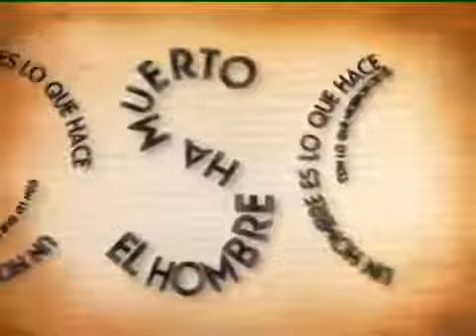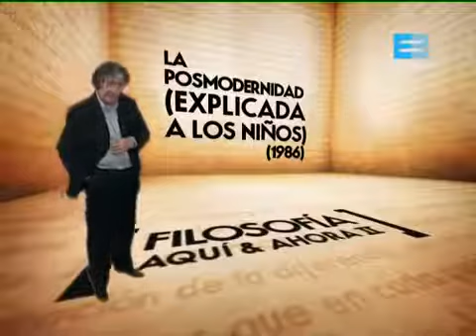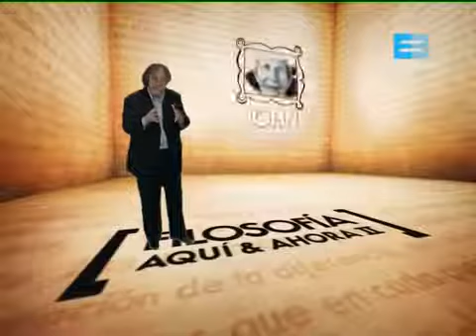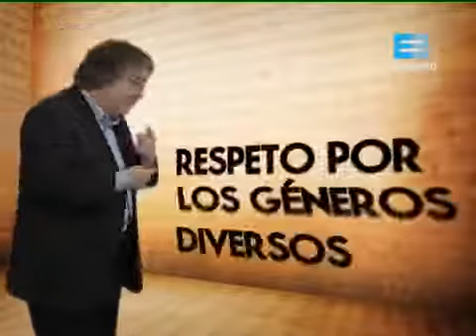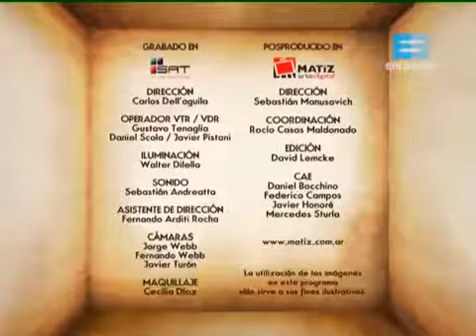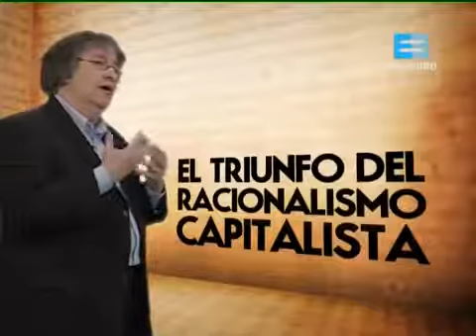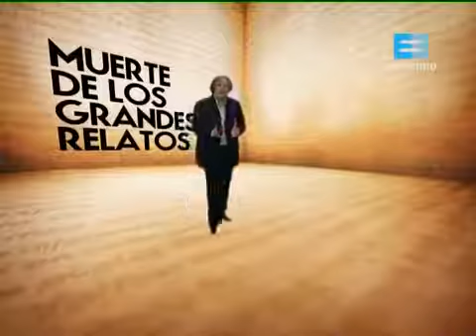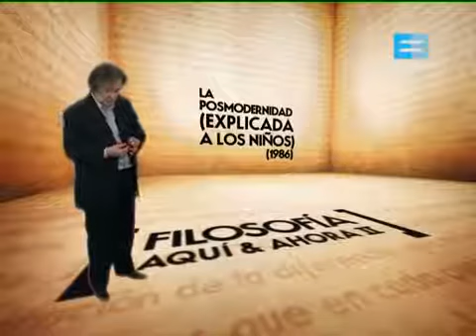Modernidad Posmodernidad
Visita nuestro BLOG: La muerte de los grandes relatos da paso a la idea de la posmodernidad y al cuestionamiento del decurso necesario de la historia..

Video con fines editoriales. Tomado de:

En este video se describen cuatro grandes relatos que han surgido en la historia, y con los que rompe el pensamiento posmoderno. Como etapa histórica, la posmodernidad entiende todo de manera.